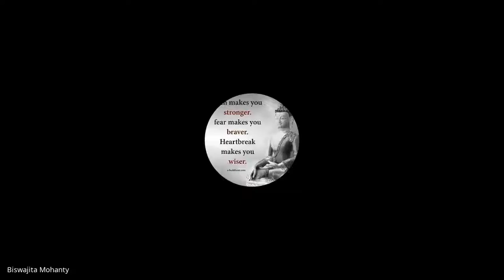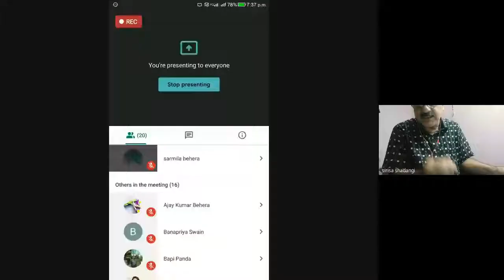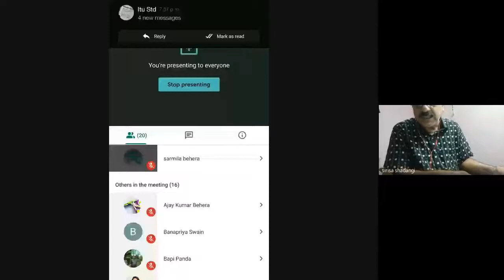MHI 3, CLASS 4/8,02.07.2020, DR SIRISHA KUMAR SARANGI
AN INITIATIVE OF REGIONAL CENTRE, BHUBANESWAR